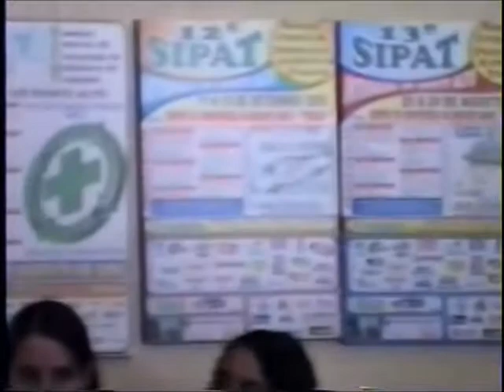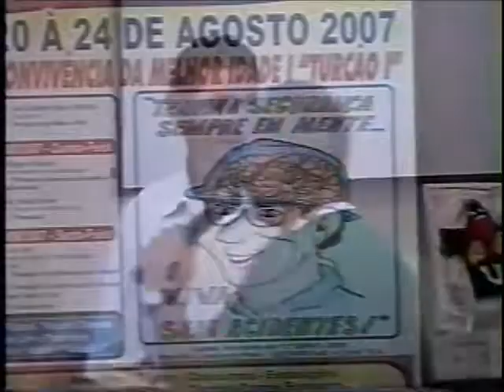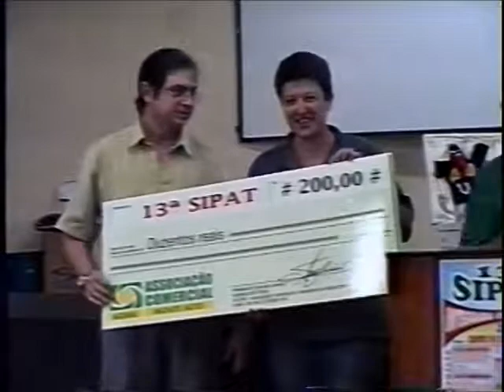ENCERRAMENTO 13ª SIPAT INTEGRADA DE MONTE ALTO - SP. - 2007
Foi com muitos atrativos, o encerramento da 13ª SIPAT INTEGRADA de Monte Alto de 2007: Premiação, Teatro, música, Fut-Sal, Truco e emoções!
Apresentação: José Augusto Nascibem
Filmagem: Renato Tróleis "Bidjula"